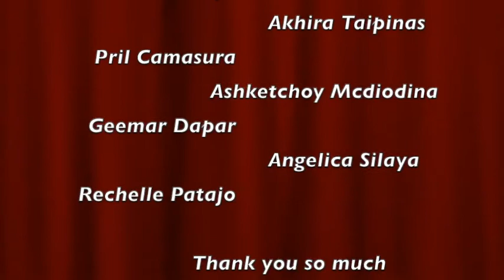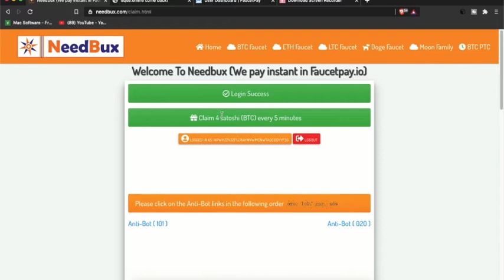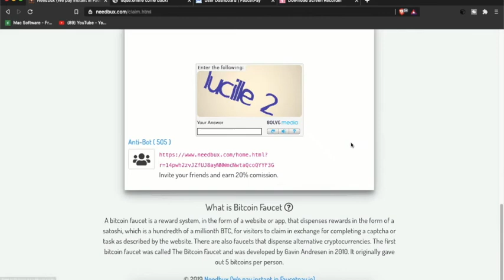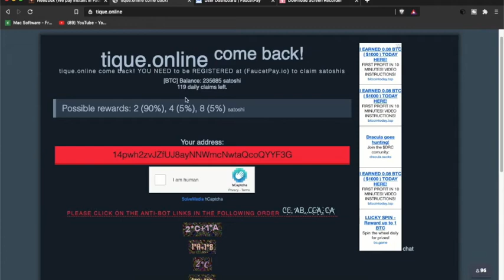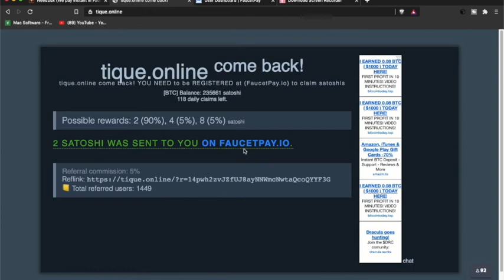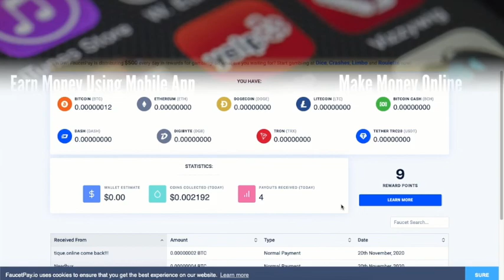CLAIM FREE CRYPTO EVERY 5 & 2 MINUTES | INSTANT PAYOUT | LEGIT PAYING WEBSITES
NeedBux

STEP 1️⃣
STEP 2️⃣
STEP 3️⃣
G-cash # and Like the Video👍
STEP 4️⃣
Find the Mystery word of the video
Note:
Please Follow this Mechanic

▶️  The first person who comment for right word of the video will receive 15 pesos GCASH automatically

▶️  The other two (2) will be picked by a Comment Picker

THANK YOU SO MUCH and SEE YOU ON OUR NEXT VIDEO! ♥️ ♥️ ♥️

Tags;   ⏬
free!
legit paying websites
claim free crypto every 5 minutes
instant payout
payout to faucetpay

This channel where you can find all the best videos, Earning tutorials, Best Apps reviews, Make Money online, best earning method, Online earning, make money, earn money, mining website